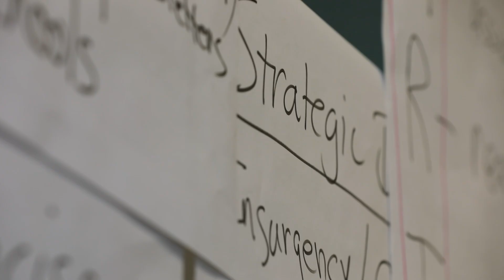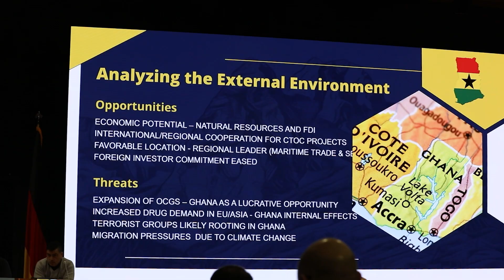Program on Countering Transnational Organized Crime (CTOC) - In Focus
Have you heard about our program on Countering Transnational Organized Crime?

"It's about organized criminal groups, it's about drug trafficking, it's about human trafficking, human smuggling, it is about many other things. But the most important thing...is strategic thinking."